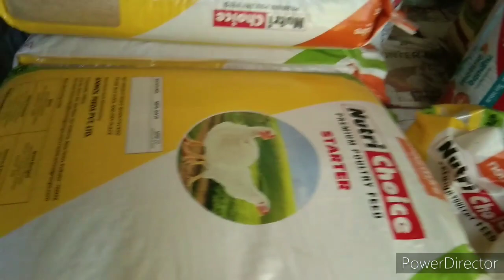মুরগি চাষের নিয়মাবলী | Rules of poultry farming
মুরগি চাষের নিয়মাবলী আমি এখানে কিছু তথ্য দিয়েছি প্রথম থেকে শেষ পর্যন্ত মানে আপনার একদিন থেকে 40 দিন বয়স পর্যন্ত কি মেডিসিন ব্যবহার করবেন বা কিরকম খাওয়াবেন এখানে তার নিয়ম জানিয়ে দিয়েছি তো আমাদের এই মেসেজ যদি আপনাদের ভালো লেগে থাকে তো অবশ্যই আমাদের এই rk Arijit চ্যানেলে সাবস্ক্রাইব টা দিয়ে রাখুন।আর নতুন তথ্য এবং নতুন ভিডিও পেতে বেল বাটানে ক্লিক করে রাখবেন।